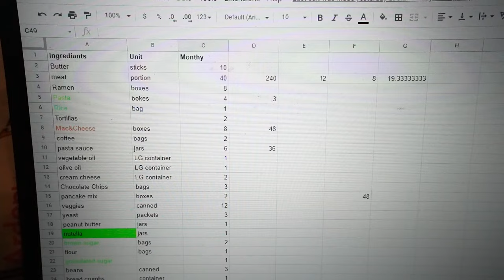Provision For Bahamas | Sailing Kelpie (S1E3)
We provision for 6 months in the Bahamas